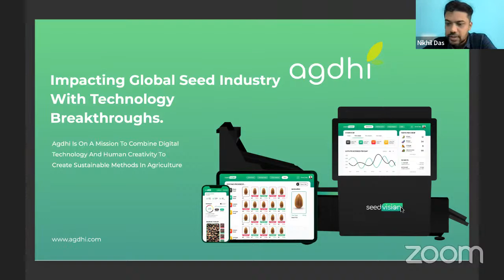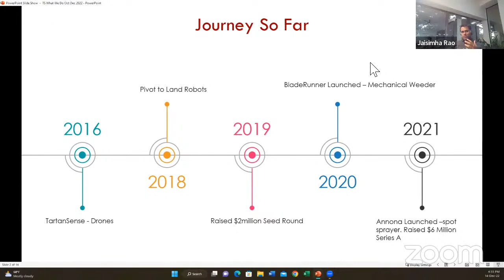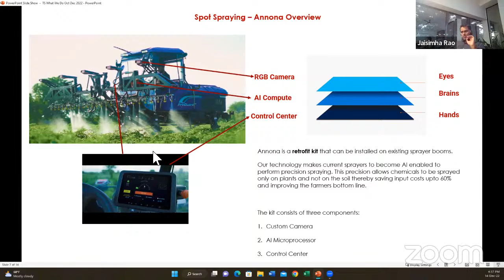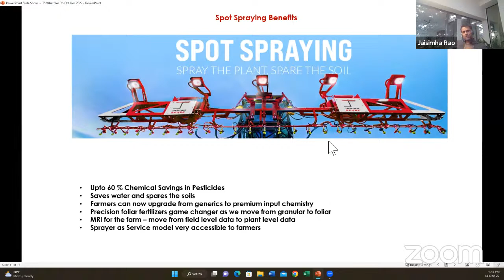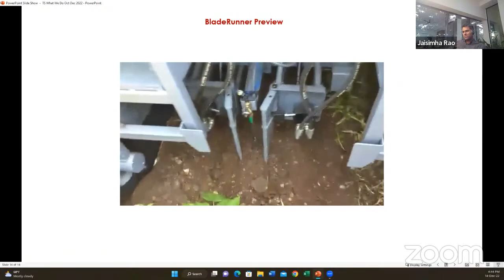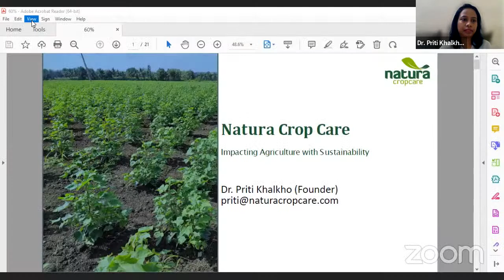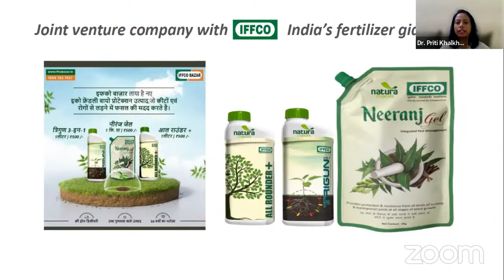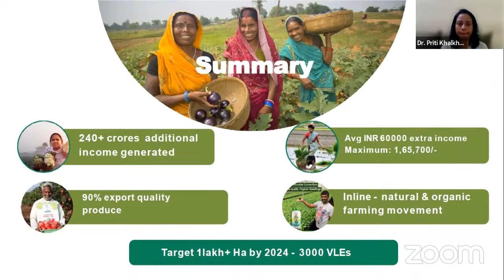CII AGTECH 2022 | PANEL 1: SMART INPUT SOLUTIONS FOR CLIMATE RESILIENCE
Agriculture both contributes to climate change and is affected by climate change. The increasing temperatures are resulting in reduction of yields in key crops while encouraging weed and pest proliferation. Further changes in rainfall patterns are increasing the likelihood of short-run crop failures and long-run production declines. With the Intergovernmental Panel on Climate Change (IPCC) forecasting a temperature rise of 2.5 to 10 degrees Fahrenheit over the next century the challenge is severe.
To meet the demands of a growing population (approximately 9+ billion by 2050), the global food production must increase by 60% to 70% in the next three decades. This is a great challenge not only because of the volume of food that must be produced, but because agricultural conditions & resources will not remain constant or predicable in the years to come.
Like the emerging global scenario, Agriculture sector in India is also increasingly vulnerable to climate change. The challenge is huge for India as the productivity in key crops in India is low, further the pressure on water resources is high given the water intensive cropping pattern.
To mitigate climate risk the agriculture sectors must scale adoption of technologies that help improve yields and to achieve production with right food quality with minimal use of resources. Action on climate change is closely aligned with the Sustainable Development Goals (SDGs), including SDG 1, SDG 2, and SDG 13, SDG 14 and SDG 15.
Given the above background, the well curated conference will provide a platform to deep dive into global advancements on technology by providing an opportunity to listen to global solution providers about their technology and explore opportunities for their adoption with respect to Climate Change in India.